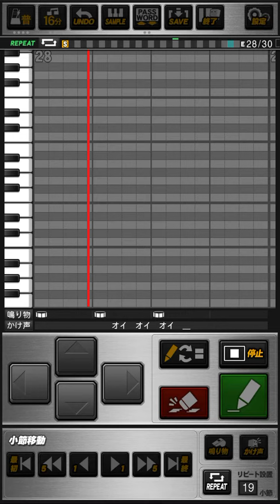プロスピAでオリックス ジョーンズの応援歌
オリックス　アダム・ジョーンズの応援歌をプロスピAで作成しました。

なるべく楽譜に忠実に再現しようとしましたが、30小節に収めなければならない関係で前奏の伸ばしを出来るだけ違和感なく短くするなどして調整しました…紅牛會の警告に触れるようなら即刻削除します。

あと太鼓が分からん&プロスピAの太鼓バリエーションが少ない…

パスワードはコメントに載せます。